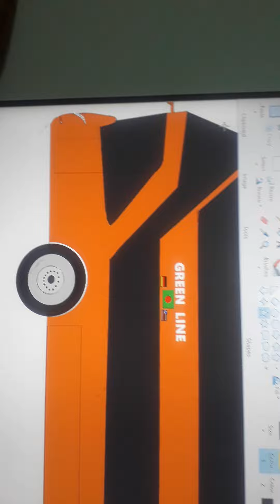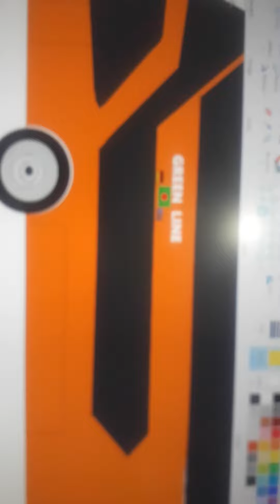July 11, 2024